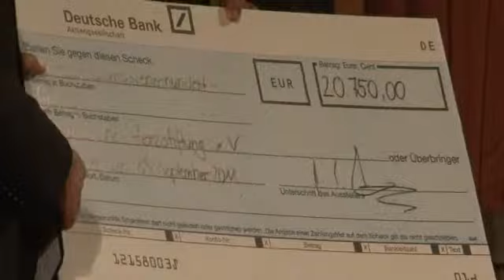PharmaBarometer Ehrenpreis 2011 - Deutsche Herzstiftung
Der PharmaBarometer Ehrenpreis 2011 wurde gestiftet an die Deutsche Herzstiftung e.V. Prof. Dr. Thomas Meinertz nimmt im Namen der Stiftung den Ehrenpreis entgegen.